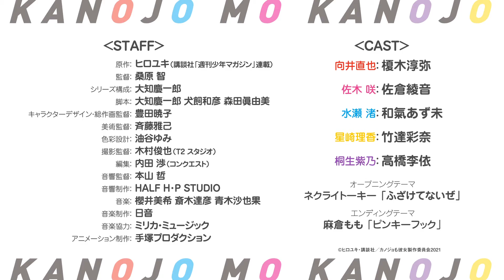Kanojo mo Kanojo - Trailer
The protagonist, Naoya, is a first-year in high school. He asks out Saki, a girl he has been in love with, and she agrees to be his girlfriend. He's currently on cloud nine. But then, a beautiful girl named Nagisa comes up to Naoya one day and tells him that she wants to go out with him. Naoya feels himself wavering because Nagisa is such a good girl, and he comes to a decision! A new kind of romcom from a rather unexpected decision is about to begin!